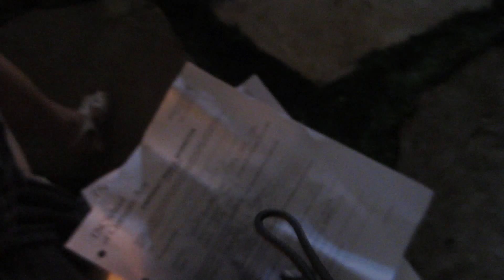"LIVIN' CA" WEEK TWENTY TWO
Join me as I take on another week of adventures from being a movie extra at Palos Verdes to spontaneous shopping trips and late night showings of "Zoolander 2"!